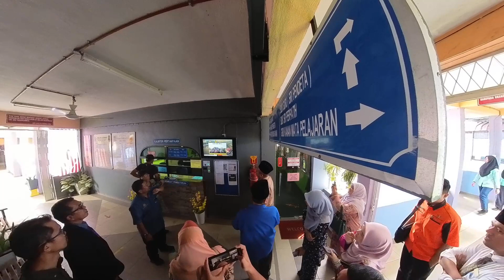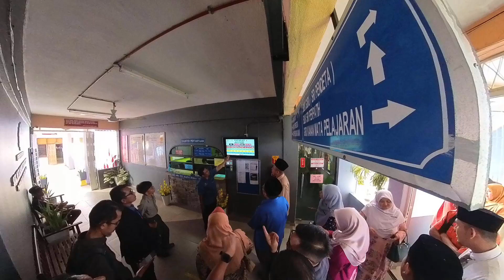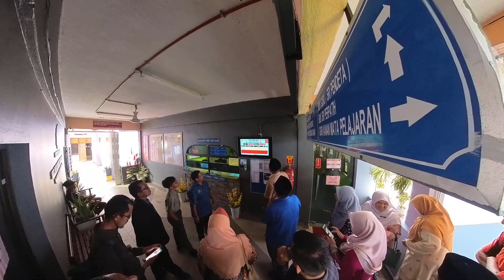PENANDARASAN STJ 2023